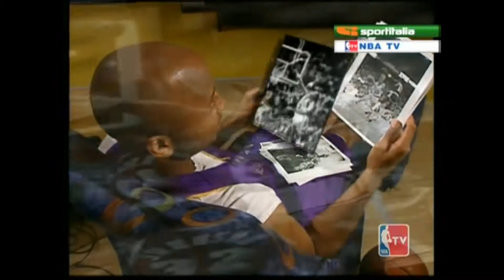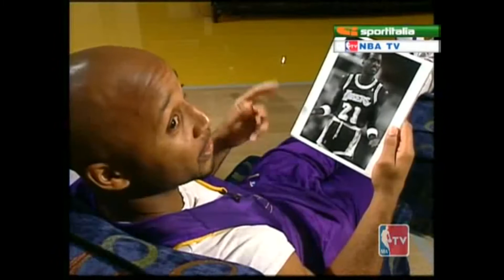Michael Cooper - NBA Jam 2002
Copyright NBA.